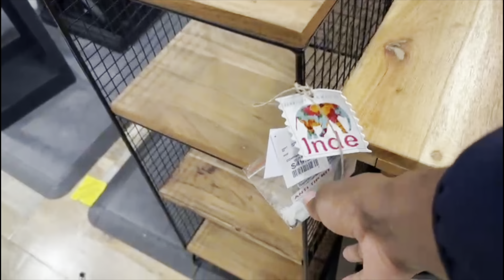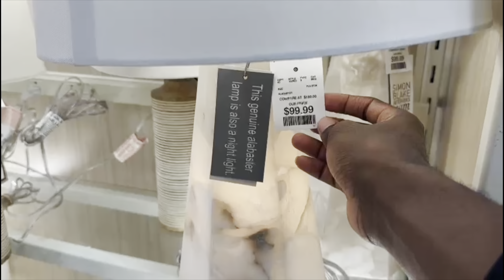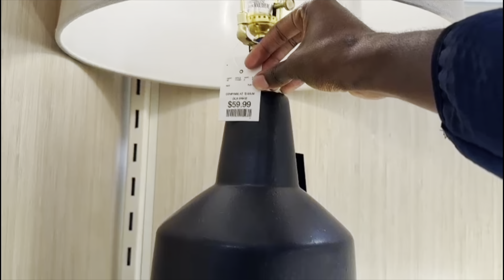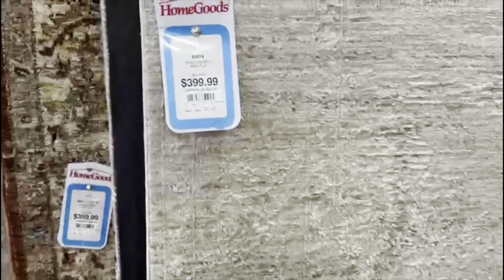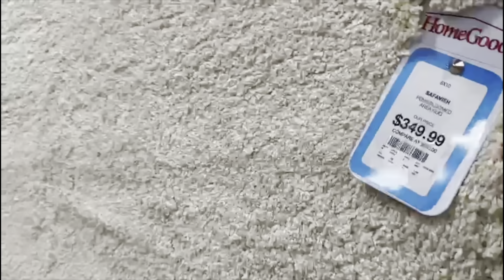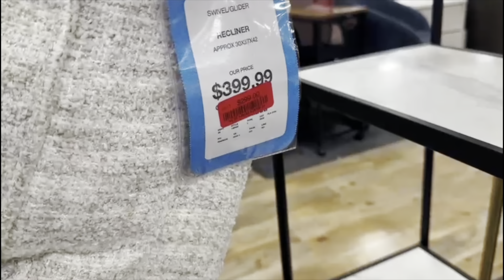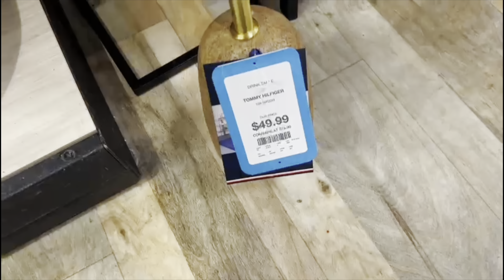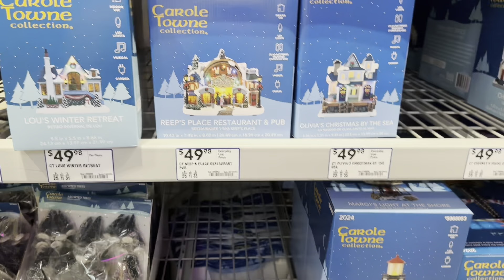BEST HOME GOODS FURNITURE | STORE WALKTHROUGHS | MARATHON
Hey guys welcome to my channel and for today’s video I’ll be sharing my Spring shopping escapades at tjmaxx homegoodsshopwithme marshalls come browsewithme for a spring2024 where we'll be viewing easterbunny hope you guys enjoy and dont forget to LIKE SHARE DEFINITELY SUBSCRIBE & LEAVE ME A COMMENT THANKS FOR WATCHING 💕❤️💕